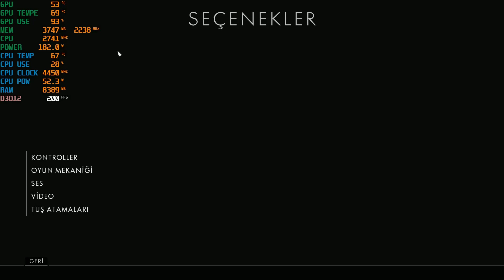Battlefield 1 | RX 7600 XT FPS Performance Review|1080p&1440p Benchmark (UltraSettings)-RYZEN 5 5600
Battlefield 1 | RX 7600 XT FPS Performance Review | 1080p & 1440p Benchmark (Ultra Settings)

In this video, we’ll be testing the AMD RX 7600 XT graphics card in Battlefield 1, focusing on FPS performance across both 1080p and 1440p resolutions with Ultra Settings enabled. Battlefield 1 is known for its stunning visuals and intense large-scale combat, making it a great benchmark for modern GPUs.

Throughout the video, we will showcase:

Real-time FPS benchmarks for both 1080p and 1440p
Performance during intense multiplayer battles and single-player missions
A look at GPU temperatures, frame rates, and overall smoothness of gameplay
Comparison of performance between different scenarios (large battles, open landscapes, etc.)
This review is perfect for those looking to see how the RX 7600 XT handles Battlefield 1, especially if you're considering upgrading your GPU for high-quality gaming experiences.